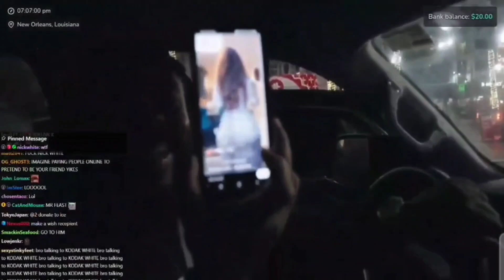SJC's top tier donator offers Ice Poseidon 1Ok to hangout..🤯😌